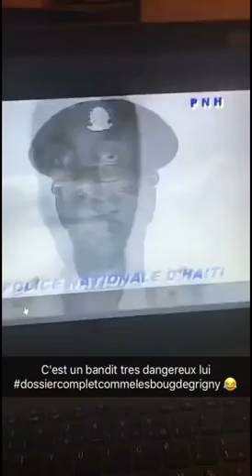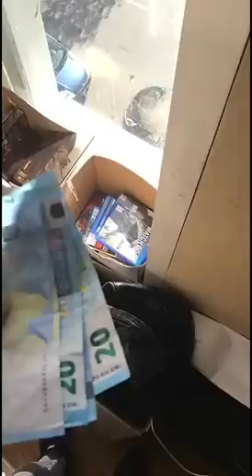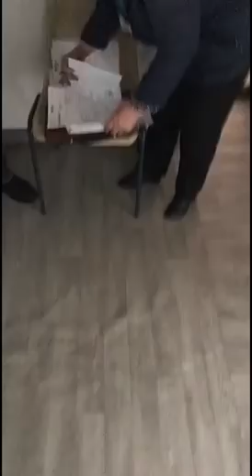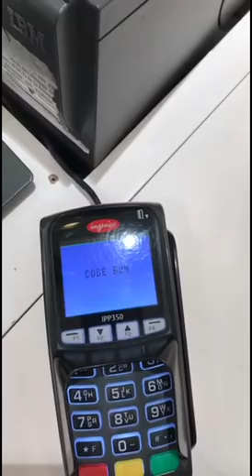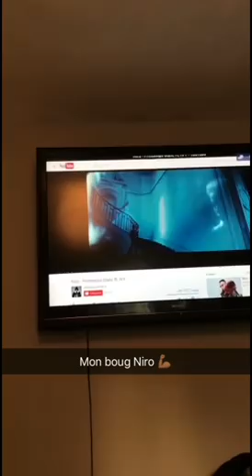OhPlai - 107 "OhPlaiStory "